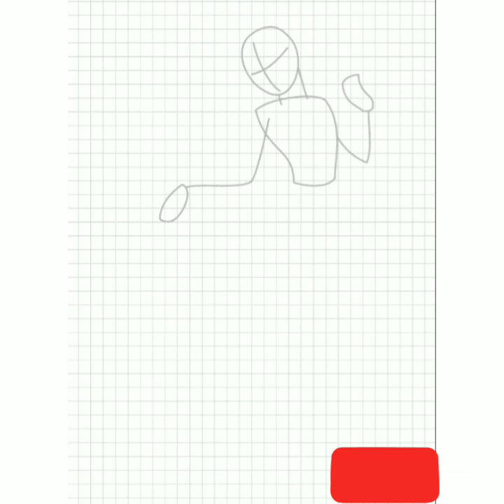How to draw snow white princess step by step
In   this    new video you Will  learn How to draw princess Snow white    step by step on a paper easy for kids and  for Beginners by a pencil. It is  princess Snow white  drawing tutorial.

Musician: @iksonofficial

I    am   using   a ❤ 💕  😉❤💓❤💓❤💓  fantastic  android app called.      how to draw princess .  Try it now Developer